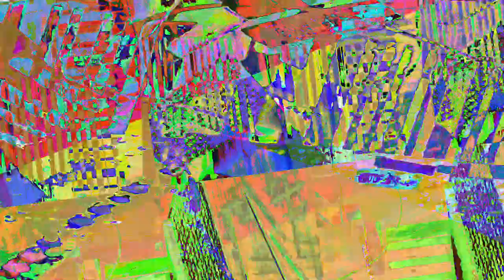[EPILEPSY WARNING] Movie 23 07 25 07h04m49s